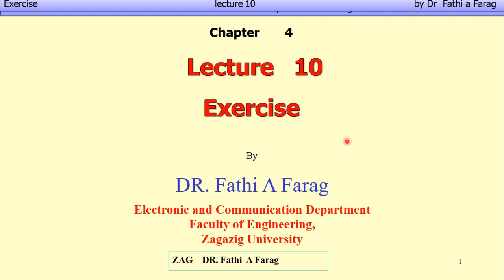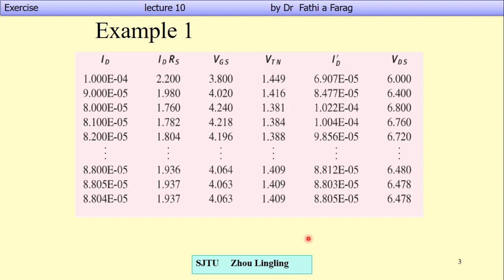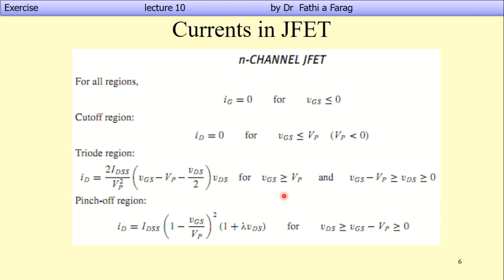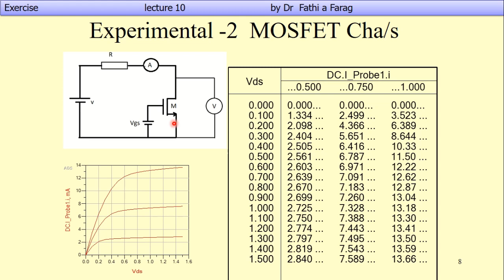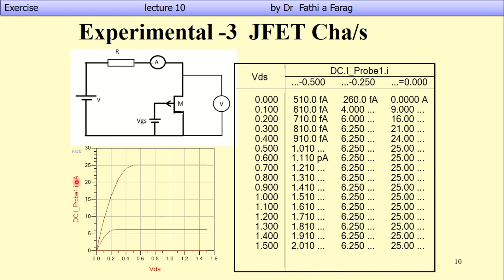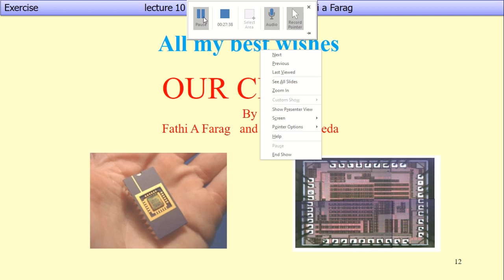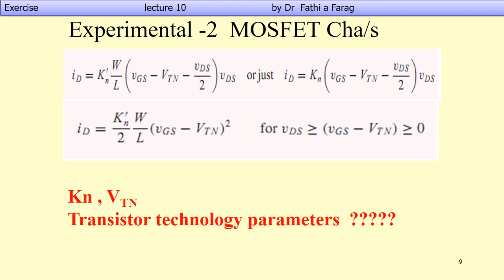Dr Fathi lecture 10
all my best wishes